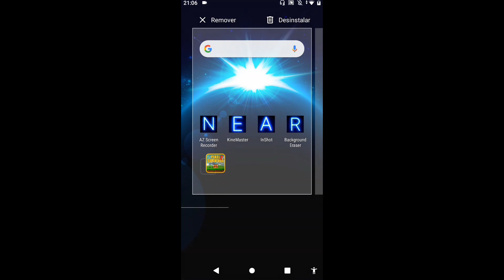I returned!! But... (Pixel Survival Game 2)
Who want to play with me, get the ID on